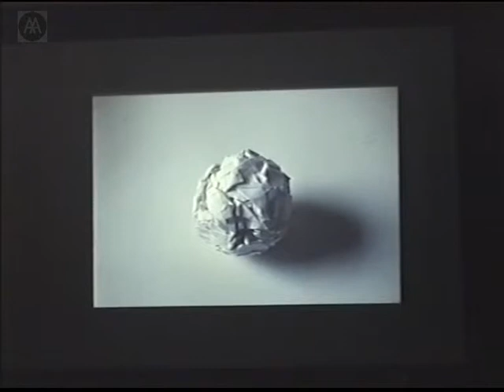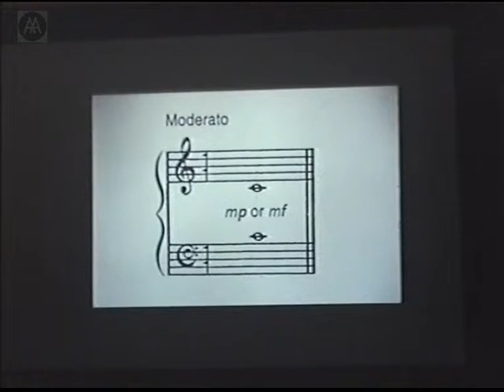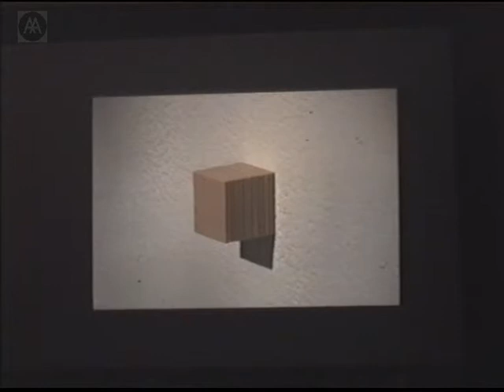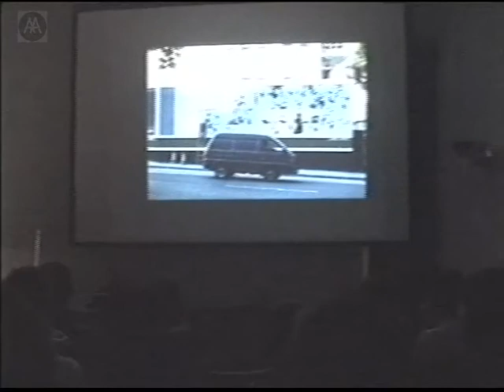Martin Creed - Everything is Going To Be Alright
Martin Creed works in a variety of media - from sculpture and installation, to photography and text. He has exhibited and performed in many different countries. The composition and performance of music plays a central role in his practice, and also finds expression through Creeds membership of Owada, an all-artist band. He won the Turner Prize in 2001 for his solo exhibitions which demonstrated the rigour and purity of his work and its characteristic mixture of seriousness and humour.

NB: Abrupt volume changes during musical pieces.